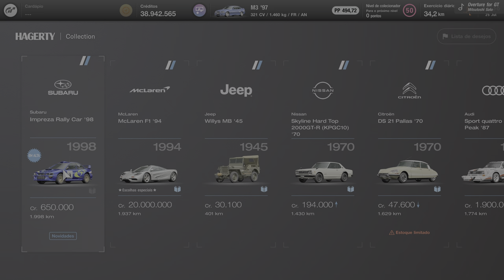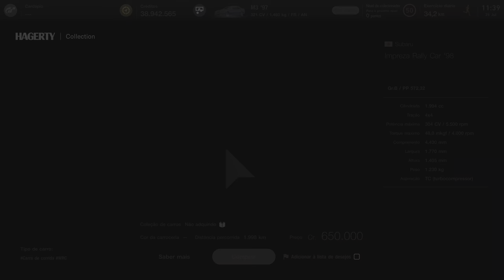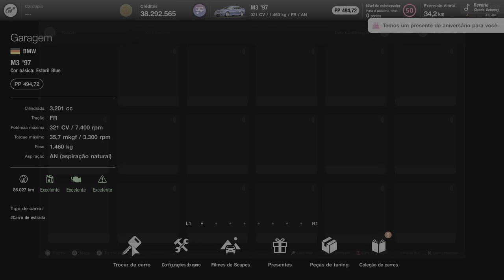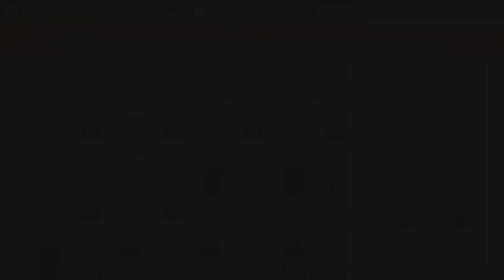Subaru Impreza Rally Car 1998 | Gran Turismo 7 PS5 4K 60FPS HDR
Um dos carros mais dominadores do rally, o Subaru Impreza deve vários sucessos no mundo, ganhou em diversos lugares e teve vários títulos para seu currículo, se consagrou como um grande carro e uma otima marca.